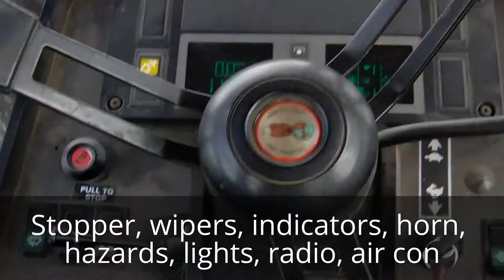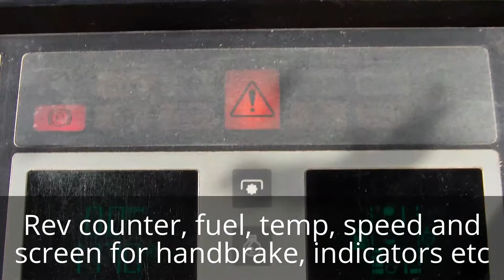Case 4240 4WD loader tractor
This video shows a walk around of the case 4240 4WD loader tractor and shows some of the controls. It's a fantastic tractor for what we need.